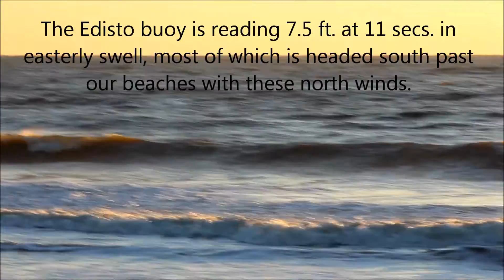My Movie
Friday, Feb. 6 at 7:45 a.m. The Washout.